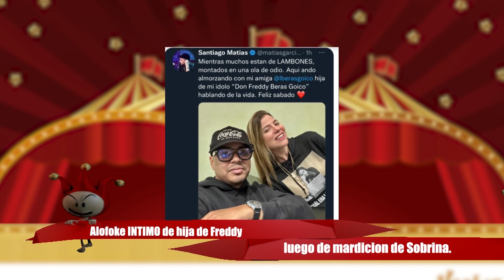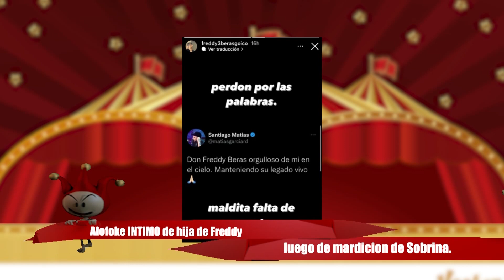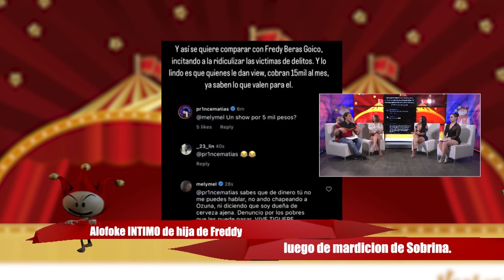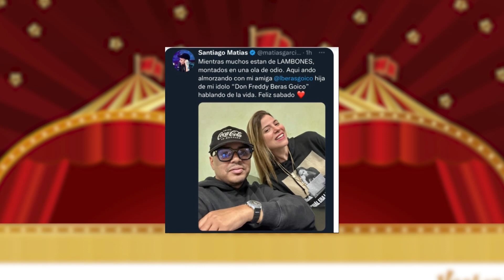Alofoke ÍNTIMO de hija de Freddy. Sobrina Ivonne queda EN RIDÍCULO